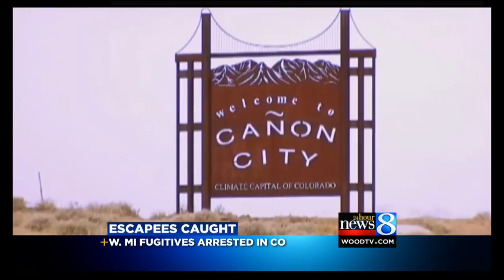Colorado Arrests Wrap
Joe LaFurgey speaks with Laura Grauman